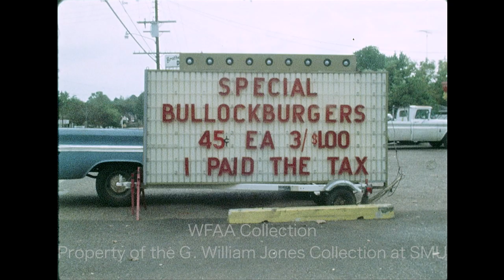Bullock Burgers in Whitehouse, Texas - October 1975